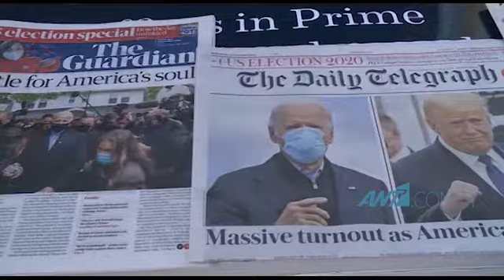Θα χρειαστούν ίσως και μέρες για ανάδειξη του νέου πλανητάρχη